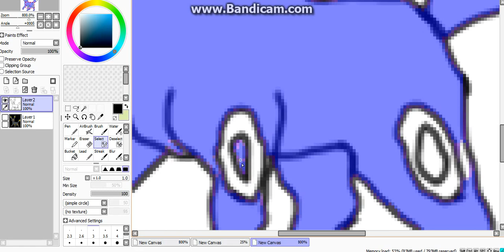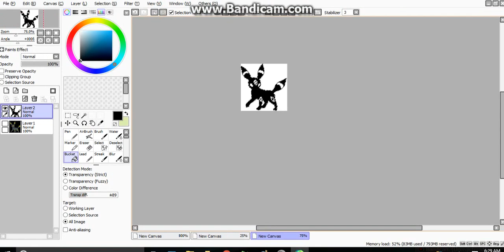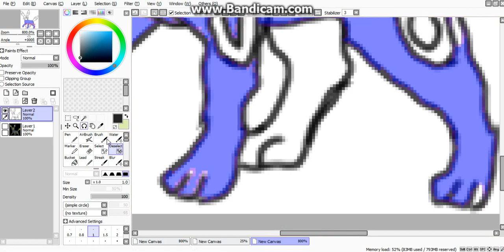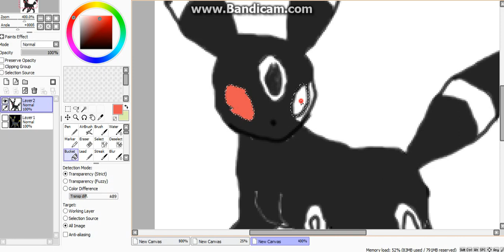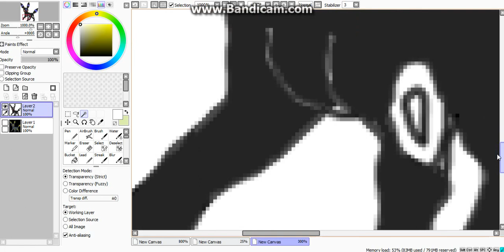Pokemon speedpaints ep. 1 Umbreon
Guys I am in love with pokemon